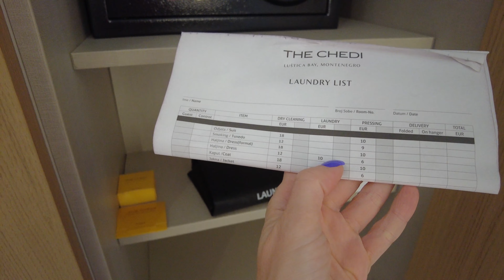Черногория 2021. ЛУШТИЦА БЭЙ. ЛУЧШИЙ ОТЕЛЬ ЧЕРНОГОРИИ - THE CHEDI LUŠTICA BAY РУМ ТУР и ТЕРРИТОРИЯ.